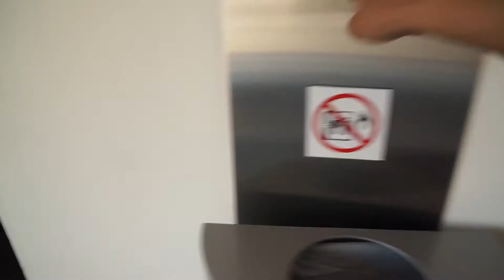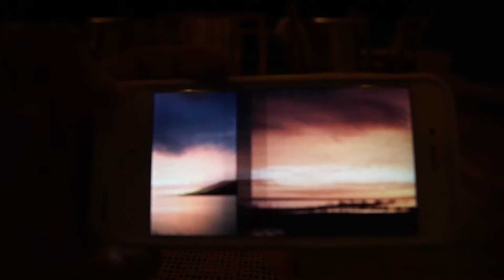Mayan Ruins in Tikal Guatemala